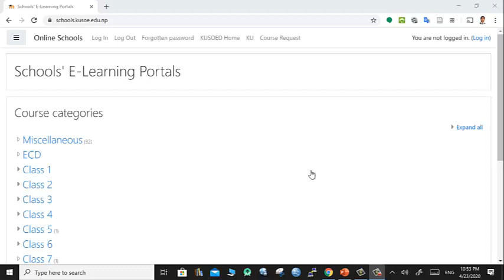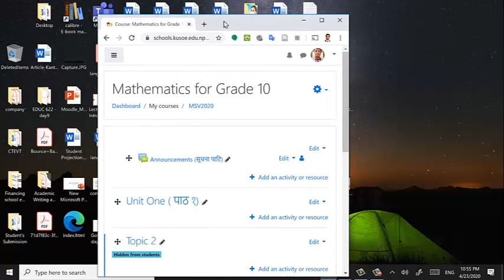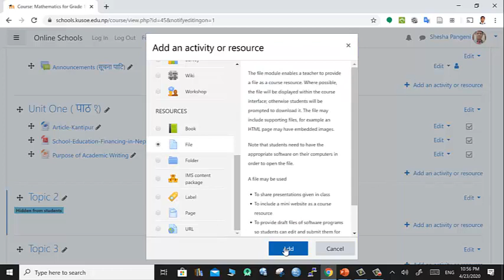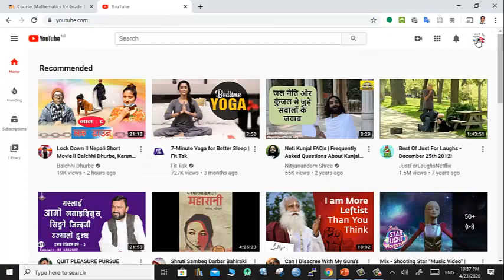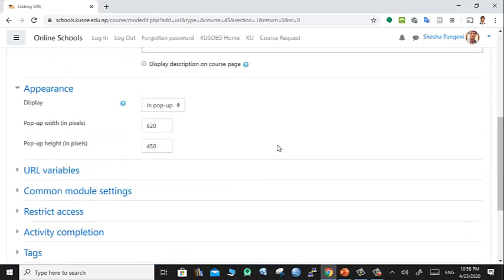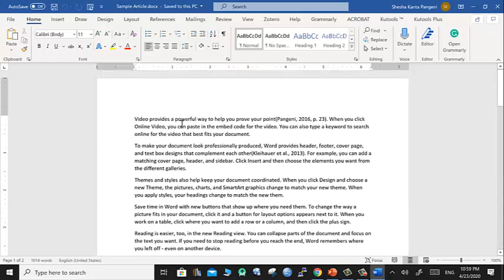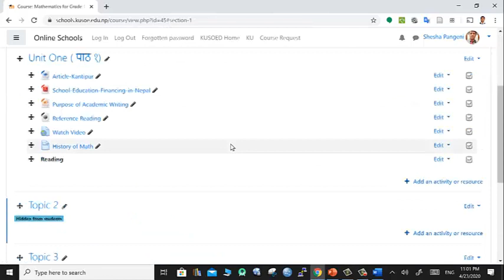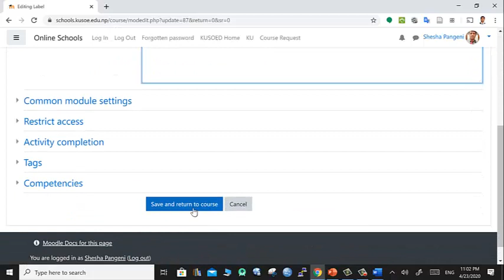Online Course Creation (Part 5) : Add resources (Teaching Materials) in Moodle-based e-learning site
This training series is dedicated to teacher who want to develop their online courses. The teachers can use this video to learn about adding resource or teaching learning materials in Moodle-based online course portals or e-learning sites of their Schools, Colleges and Universities.
Moodle Training: (Part 5) : Add resources (Teaching Materials) in  e-learning/online learning site.